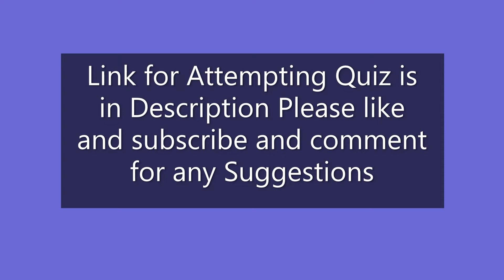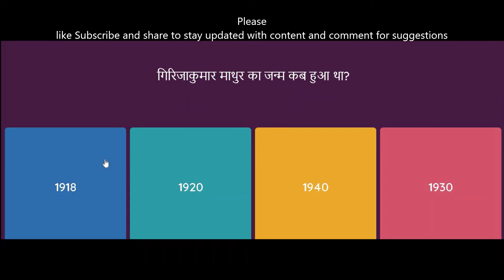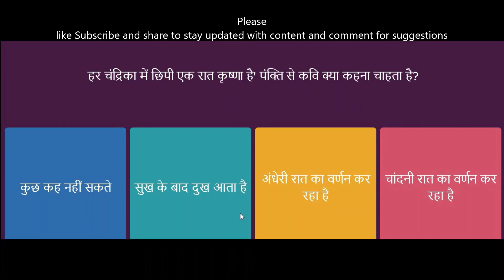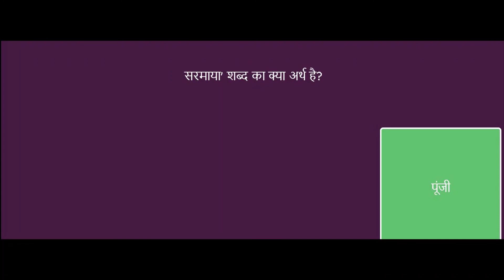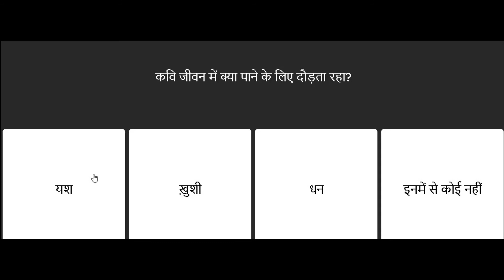Chhaya Mat Chhuna MCQ छाया मत छूना MCQ Class 10 Kshittij Hindi Chapter 7 MCQ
MCQ Questions for Class 10 Hindi with Answers were prepared according to the latest question paper pattern. Practicing these छाया मत छूना Class 10 Hindi Kshitij MCQs Questions with Answers really effective to improve your basics and learn all the key concepts.